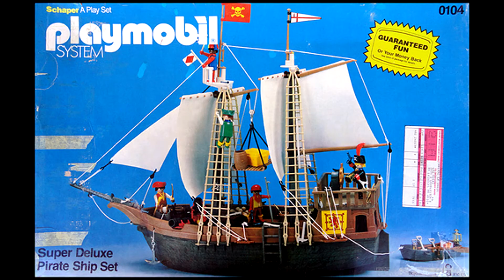AC 4 BLACK FLAG: Review [PS4]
gud game.
short like small man.
lyke plz.